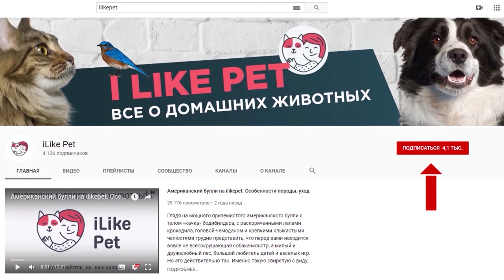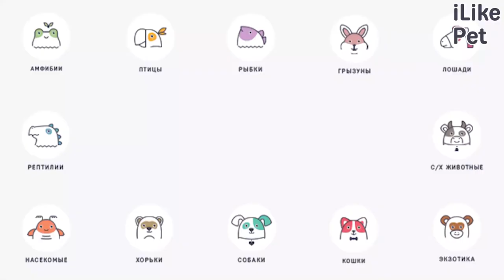4 черты характера британской короткошёрстной кошки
Представители британской короткошёрстной кошки значительно отличаются по нраву от других пород. В чем же отличия? Давайте разбираться.